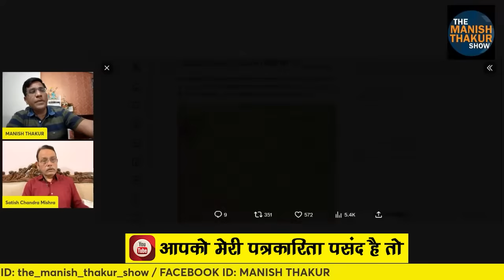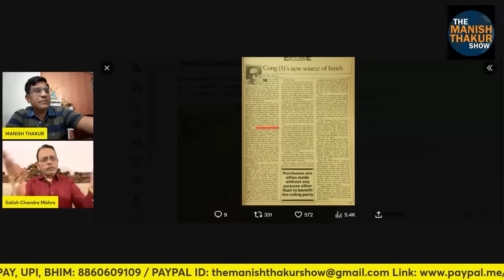कांग्रेस की देशघाती चंदा वसूली का शर्मनाक इतिहास!